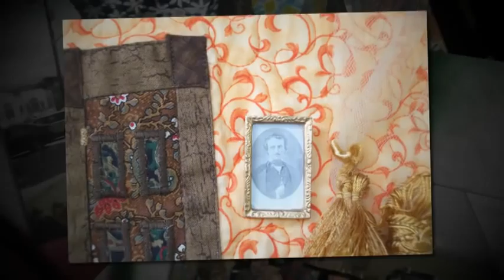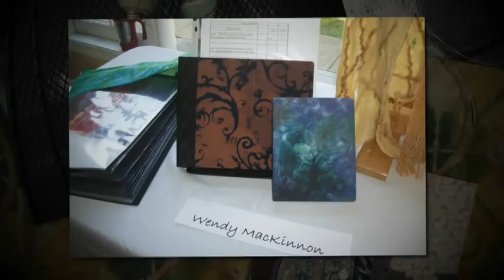North Shore Art Crawl at Silk Purse West Vancouver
Mixed Media Artists based on the North Shore of Vancouver, these North Vancouver, West Vancouver and Vancouver Fibre and Mixed Media Artists show in gallery's and shows all over North America